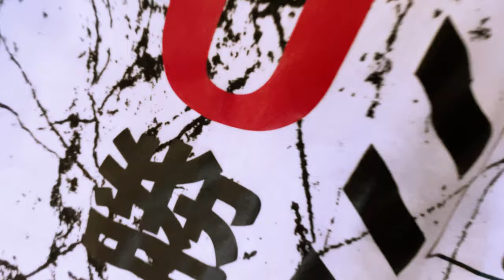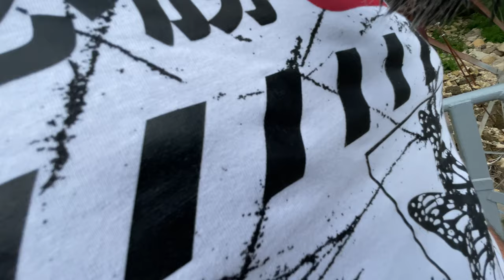Tour To Austin | Cool Things To Do | HUXi Vlog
Austin is the state capital of Texas, an inland city bordering the Hill Country region. Home to the University of Texas flagship campus, Austin is known for its eclectic live-music scene centered around country, blues, and rock.

 Its many parks and lakes are popular for hiking, biking, swimming, and boating. South of the city, Formula One's Circuit of the Americas raceway has hosted the United States Grand Prix.

About HUXi Vlog:

 I am Hasnain Iftikhar from Pakistan live in the USA ... My Channel is Base upon Vlogs ..and I will do the Craziest things with my friends so if you like my videos so thumbs Up and Subscribe for more videos :)
You can also give me your opinion and suggestion through comments.